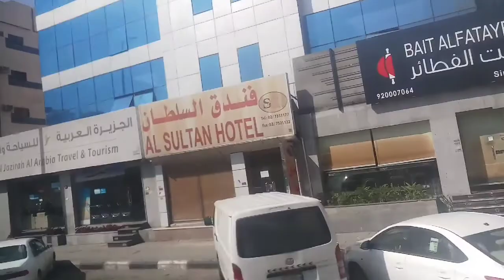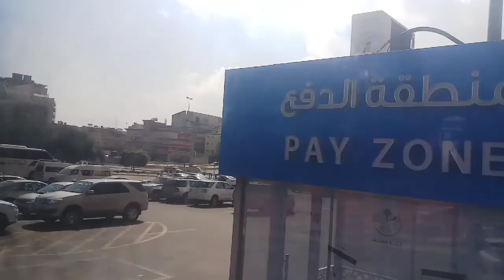SALES MOTOR HONDA JALAN JALAN KE MADINAH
Salesman honda jalan jalan di madinah saat umroh